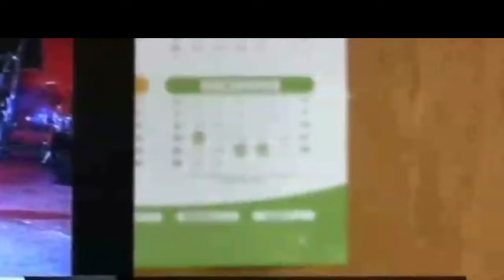Eff Leader Julius Malema Refuse To Take Court Instructions!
Eff Julius Malema appears in court for firing shots at a public gathering. Julius Malema refuse to take court instruction.